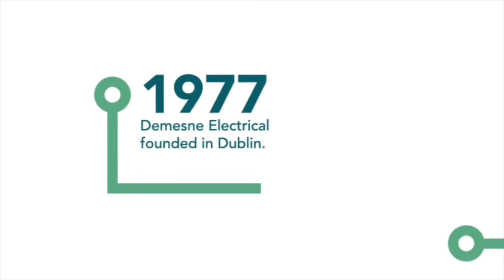Demesne Corporate Video - Learn More About Us!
40+ years in business
100% Irish owned
Multiple award winning company
Dozens of industry leading brands
5000+ products available online
Learn more about Demesne Electrical here...